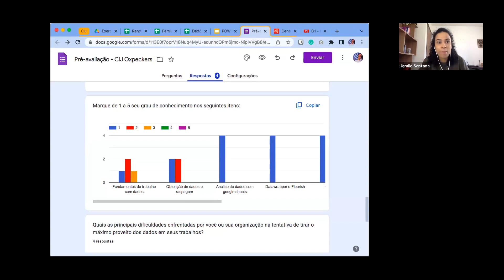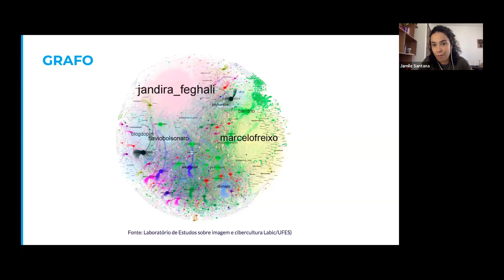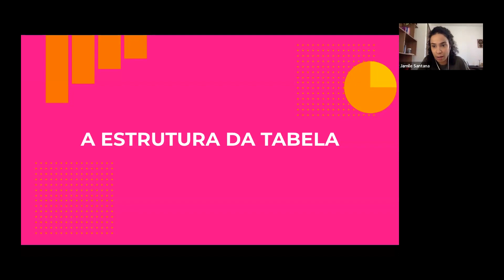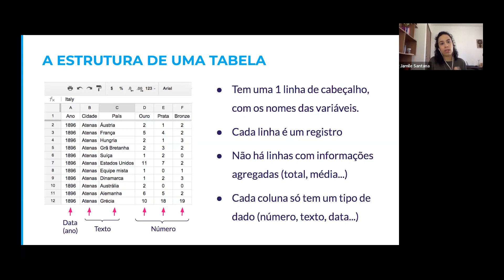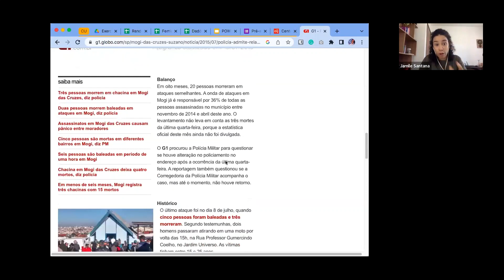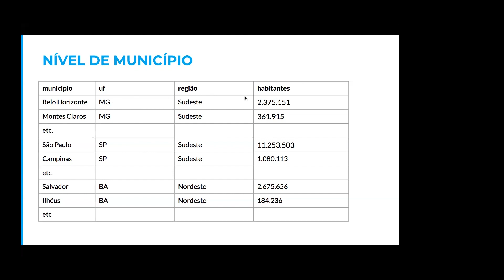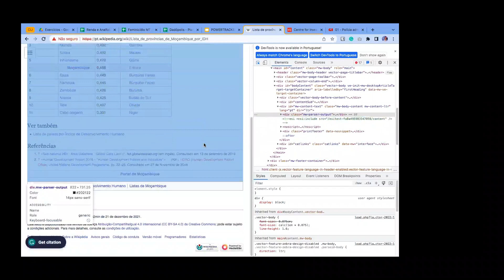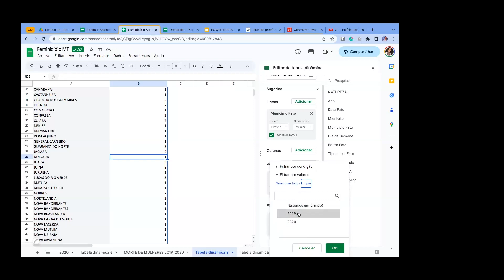PowerTracker: Storytelling com dados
Jamile Santana, da Open Knowledge Brasil, apresentou-se a um grupo de jornalistas de Moçambique e Angola, como parte do Programa de Treinamento e Apoio Profissional Oxpeckers. Sua sessão ofereceu dicas práticas e ferramentas sobre o uso de dados na narrativa jornalística.